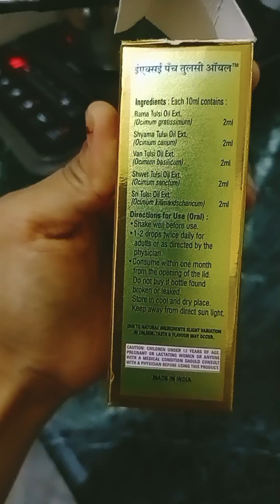hello dosto Aaj to Bal Bal bache🙄🙄🙄 gye the Nani ko dhudhne me or Prishu piche se aa gya sadh🐃🐃😜😜